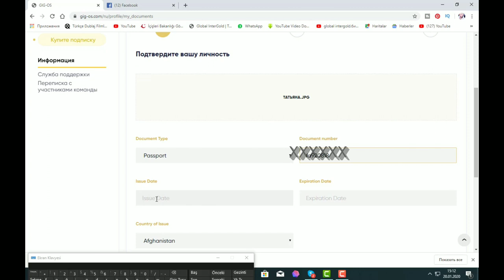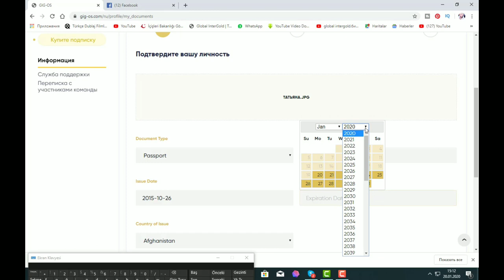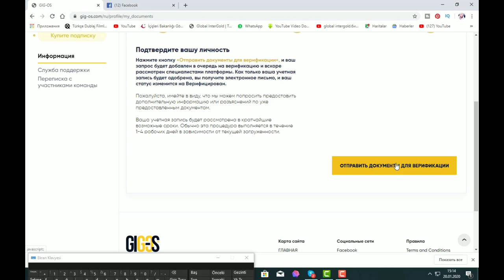Как пройти ВЕРИФИКАЦИЮ на онлайн-платформе GIG-OS.😍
В этом видео я покажу Вам, как пройти верификацию на онлайн-платформе GIG-OS